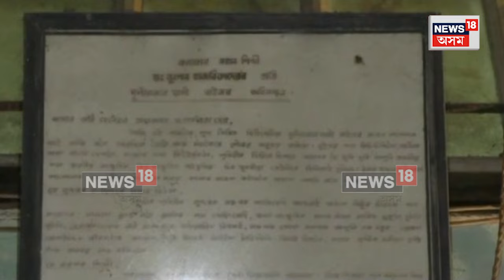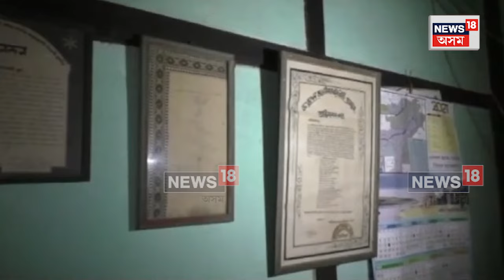Bhupen দাৰ স্মৃতি ৰোমন্থণ কৰি নষ্টালজিক হৈ উঠে ভূপেন দাই পাতি লোৱা মৰমৰ ভাতৃ প্ৰতিম Nabar Ali | N18V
Bhupen Hazarika Birth Anniversary : সুধাকন্ঠৰ ওপজা দিনটোত ভূপেন দাৰ স্মৃতি ৰোমন্থণ কৰি নষ্টালজিক হৈ উঠে ভূপেন দাই পাতি লোৱা মৰমৰ ভাতৃ প্ৰতিম নবৰ আলি